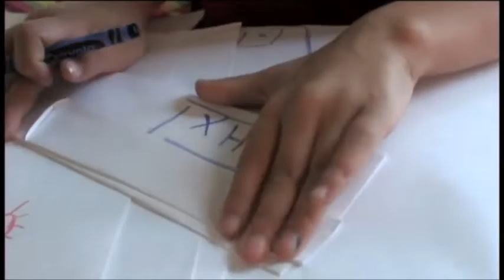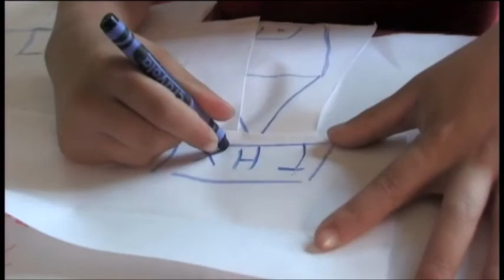THX a Good idea With Leaked Channels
Chapter Index
0:00 Left Channel
1:01 Right Channel
2:02 Center Channel
3:03 ???
4:04 Surround Channel
5:05 All Channels